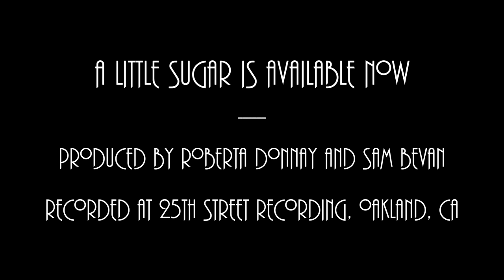Roberta Donnay - A Little Sugar (Part 3)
A Little Sugar (Part 3) is part of a video series in connection with Roberta Donnay's new release, A Little Sugar. This impeccably produced bit of confection is a hip tribute to Donnay's favorite Prohibition Era women singers, and will mark her debut on the rising New York City based Motéma Music label.